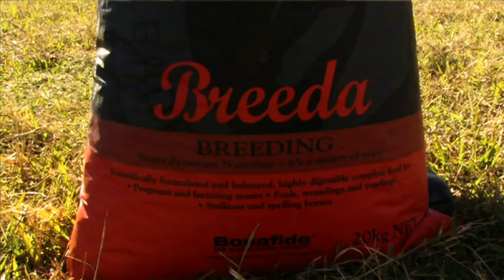Horse Talk TV - Love Horses? Preview Australia's Most Popular Horse TV Show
The award winning Horse Talk TV is Australia's premier TV show for all things horsey.
The show is broadcast internationally in NZ, USA, Sweden, Denmark, Finland, the Baltic territories and Dubai to millions of horse loving viewers.
for stations and times. Join our FB and website and win great prizes.